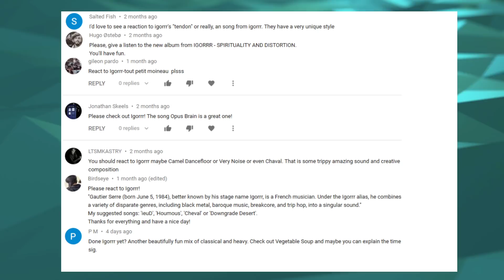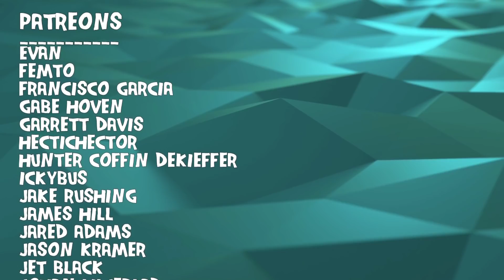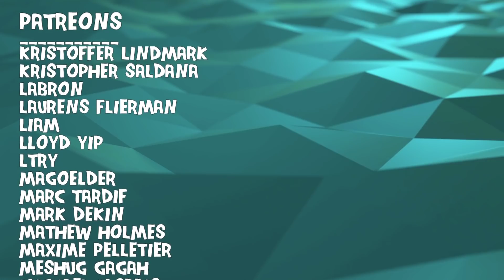Composer/Musician Reacts to IGORRR - DOWNGRADE DESERT (REACTION!!!)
Bryan reacts to and talks about his thoughts on IGORRR - DOWNGRADE DESERT